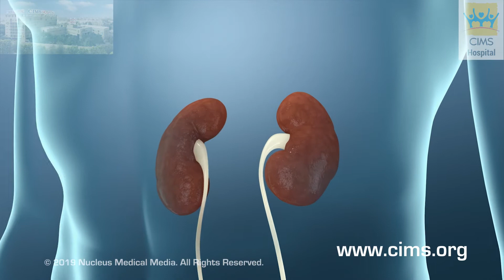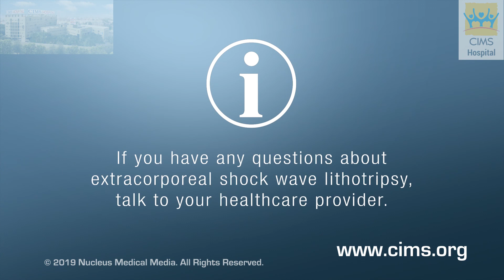Extracorporeal Shock Wave Lithotripsy (ESWL) – CIMS Hospital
એક્સ્ટ્રાકોર્પોરીઅલ શૉક વેવ લિથોટ્રિપ્સી (ઇએસડબલ્યુએલ) – સિમ્સ હોસ્પિટલ
એક્સ્ટ્રાકોર્પોરીઅલ શૉક વેવ લિથોટ્રિપ્સી એ કિડનીના પત્થરોની સારવાર કરવા માટેની એક રીત છે જે સર્જરી, કે જેમાં તમારી ત્વચાને કાપો મૂકવામાં આવે છે, તેના કર્યા વગર કરવામાં આવે છે. પ્રક્રિયાને શરૂ કરવા માટે, એક્સ-રે અથવા અલ્ટ્રાસાઉન્ડ ડિવાઇસનો ઉપયોગ કરીને પત્થરનું ચોક્કસ સ્થાન જાણવામાં આવશે. તે પછી મશીન કિડનીના પથ્થર પર શૉક વેવ્સ (આંચકા આપતા તરંગો) ને લક્ષિત કરશે. શૉક વેવ્સ એ ઉચ્ચ ઊર્જા વાળા ધ્વનિ તરંગો છે જે પત્થરને તોડીને તેના નાના નાના ટુકડા કરી દેશે. પ્રક્રિયા પૂરી થાય તે પછી, જ્યારે તમે પેશાબ કરો છો ત્યારે આ નાના ટુકડાઓ તમારા શરીર માંથી બહાર નીકળી જવા જોઈએ, અને તેના કારણે તમને કોઈ ખાસ અગવડતા પણ ન થવી જોઈએ.

૩૫૦ બેડ વાળી, મલ્ટિ સુપર સ્પેશિયાલિટી (અનેક પ્રકાર ના રોગો / સ્વાસ્થ્ય પરિસ્થિતિઓ ના નિદાન, સંભાળ અને સારવારો પૂરી પાડતી હોસ્પિટલ) અને ગુજરાતની શ્રેષ્ઠ હોસ્પિટલો માંથી એક છે, જે વિવિધ પ્રકાર ની નિદાન અને સારવાર સેવાઓ પૂરી પાડે છે એવી સિમ્સ (CIMS) હોસ્પિટલ, અમદાવાદ.
પર્યાપ્ત જગ્યા ધરાવતી અને અદ્યતન અને અત્યાધુનિક ઇમારતો માં ફેલાયેલી છે - સિમ્સ પૂર્વ, સિમ્સ પશ્ચિમ અને સિમ્સ નોર્થ. સિમ્સ હોસ્પિટલ, સૌથી વધુ અનુભવી ડોકટરો, નવીનતમ ટેકનોલોજી અને ઉત્તમ ઈન્ફ્રાસ્ટ્રક્ચર (દર્દીઓ ની સાર-સંભાળ માટે ની આધારરૂપ વ્યવસ્થા) નું મિશ્રણ પૂરું પાડે છે, જે સુનિશ્ચિત કરે છે દર્દીઓ ને વિશ્વ સ્તર ની સંભાળ અને સારવાર મળે.
જો તમને આ વિડિઓ પસંદ હોય, તો અમારા વધુ શૈક્ષણિક વિડિઓ મેળવવા માટે કૃપા કરી અમારી ચેનલ સબ્સ્ક્રાઇબ કરો (ચેનલ ની સદસ્યતા લો) અને કૃપા કરી ને તમારા